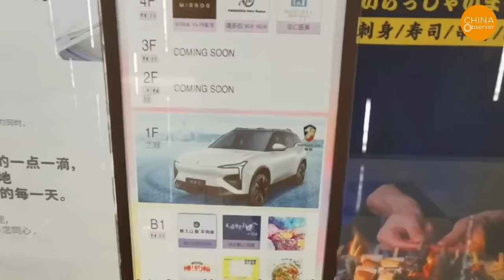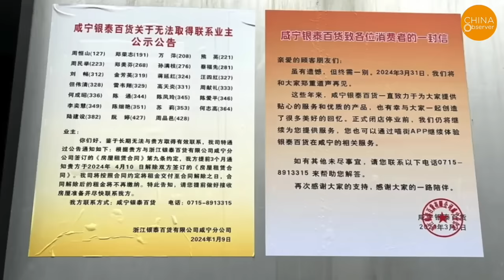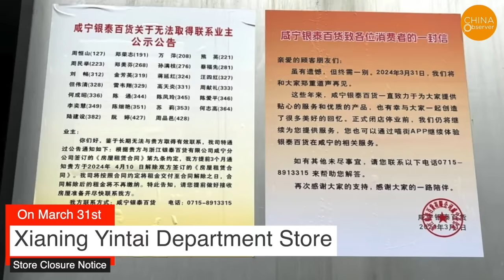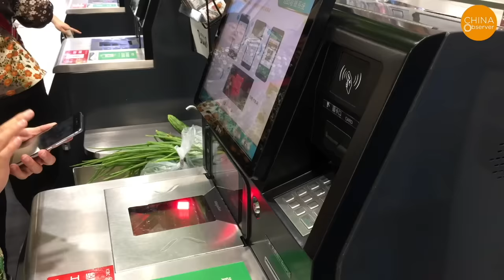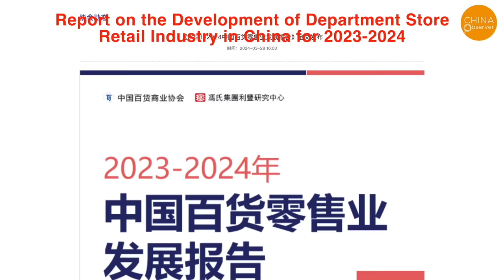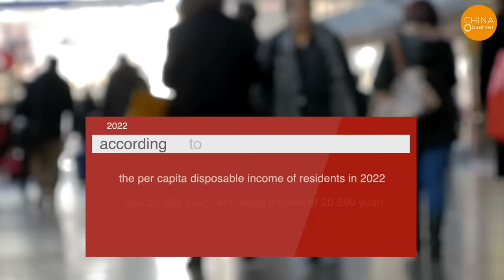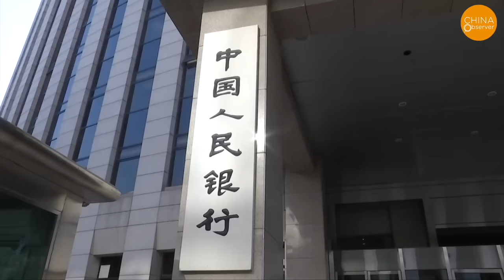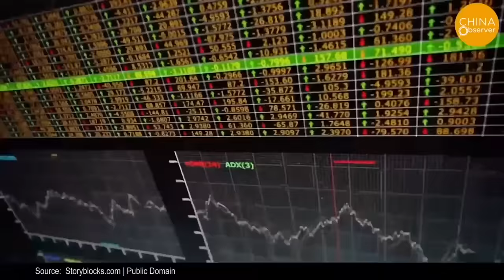Great Depression in Beijing and Shanghai, 10 Veteran Department Stores Close in Just Over 3 Months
This plaza's emptiness is surprising given its location near the bustling Maoming North Road pedestrian street and opposite the famous Wangjia Sha. Hengchi Automobile's flagship showroom used to occupy this space. Some Hengchi logos are still on the walls. Hengchi, is an electric vehicle brand under the Evergrande Group. Evergrande chairman Xu Jiayin had high hopes for it. However, due to Evergrande's debt issues and delays in Hengchi's mass production, the market outlook is bleak. Questions arise as to why such a prime location remains unoccupied.
The closure of Shanghai's department stores has sparked concerns about economic decline in the Chinese metropolis. On February 5, 2024, Shanghai's classic department store, Shanghai 600, established in 1952, announced its closure. Netizens lament the changes in Shanghai's retail landscape. Shanghai 600 is closing, Pacific Department Store is already shuttered, and Plaza 66 and Oriental Department Store aren’t what they used to be. After the pandemic, many shops have noticeably ceased operations, and the nostalgic bustle of historic Xujiahui is no more.